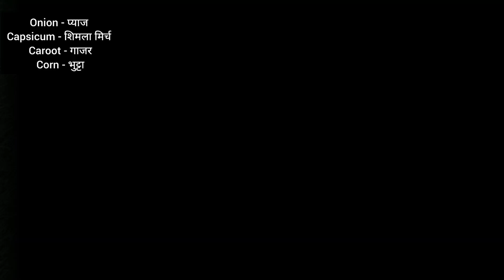Ramzan Special Recipe || Cheesy moyonisse Pizza || Ramadan Recipes || iftar Recipe